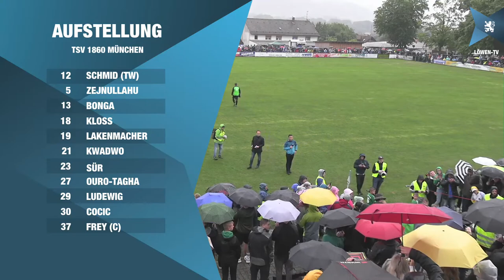Toto-Pokal, 1. Runde: 1. FC Stockheim - TSV 1860 München.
Die Löwen treffen in der ersten Runde des bayerischen Toto-Pokals auf den 1. FC Stockheim. Löwen-TV überträgt die Partie live aus Oberfranken.